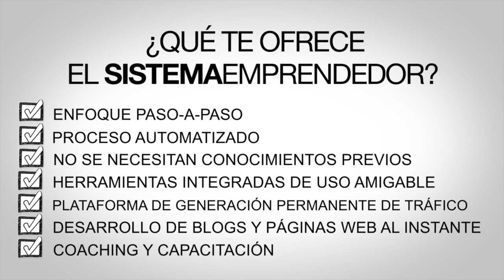Sistema Emprendedor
Desarrollo de video promocional para Sistema Emprendedor México empresa dedicada a cómo convertirte en emprendedor y construir un negocio rentable por Internet By webmakers.mx